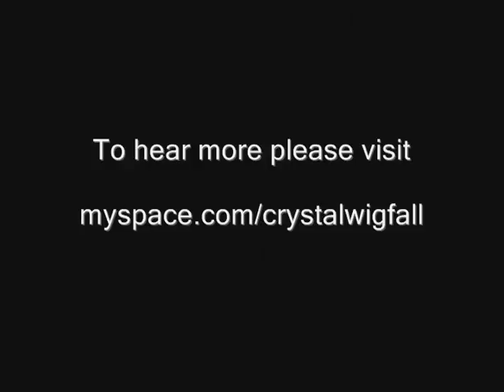Crystal Wigfall (Summertime - Snippet)